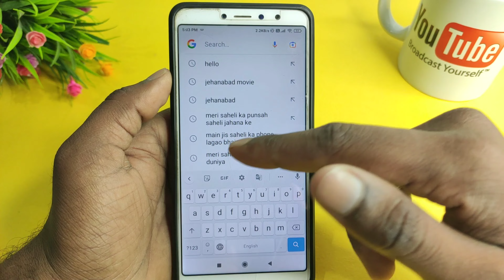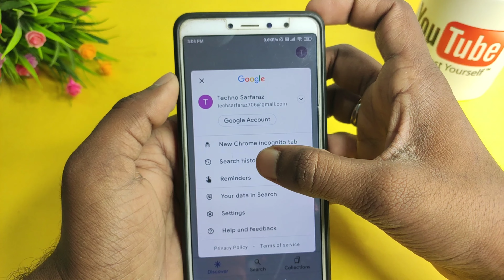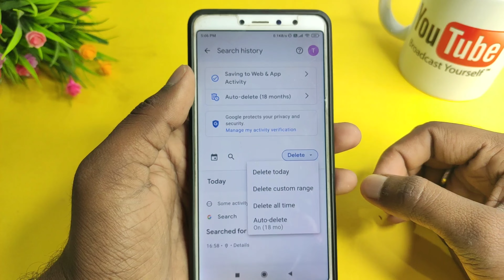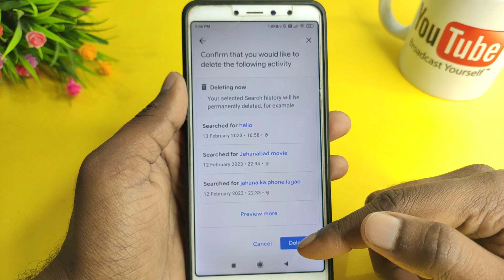Google search history kaise delete kare | How to clear google history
About :- dosto aajke video me apko batane wala hu google ki history kaise delete kare ummed karta hu aapko yeah video pasand aayegi

Your query
delete google search history on mobile
how to delete google search history on phone